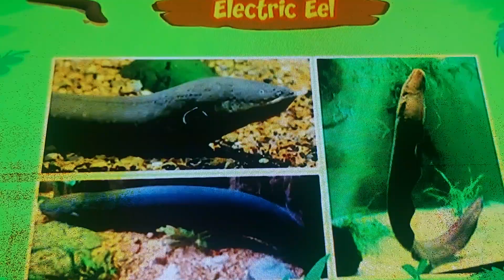Its part of Brazil 🇧🇷 Lets go To the River Orinocco